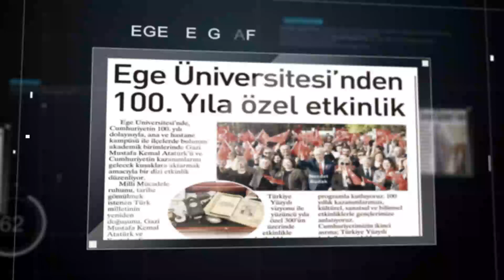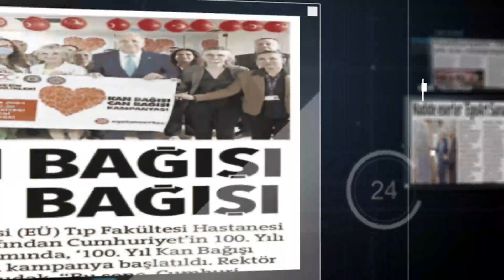EGE ÜNİVERSİTESİ BASINDA BU HAFTA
Ege Üniversitesi'nde, 27 Ekim ile 3 Kasım tarihleri arasındaki faaliyetler basına böyle yansıdı.

1-   Ege'de Cumhuriyet Bayramı coşkusu.
2-   Rektör, hastayla konuştu cerrahlar tümörü çıkardı.
3-   EÜ'de "100. Yılda Lider Türkiye ve Kamu Diplomasisi" konferansı.
4-   10. Uluslararası EgeArt Sanat Günleri başladı.
5-   Egeli İletişimcilerden depremzede çocuklara eğitim desteği.